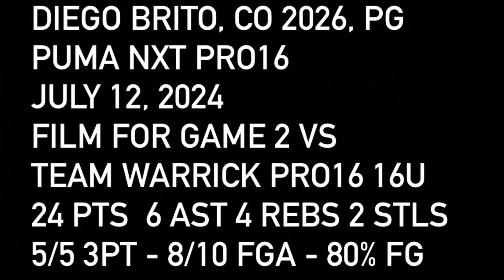DIEGO BRITO, CO 2026, PG PUMA NXT PRO16 GAME 2 VS TEAM WARRICK PRO16 16U 24 PTS 6 AST 5 REBS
DIEGO BRITO, CO 2026, PG
PUMA NXT PRO16
JULY 22, 2024
FILM FOR GAME 2 VS
TEAM WARRICK PRO16 16U
24 PTS  6 AST 5 REBS  2 STLS
5/5 3PT - 8/10 FGA - 80% FG